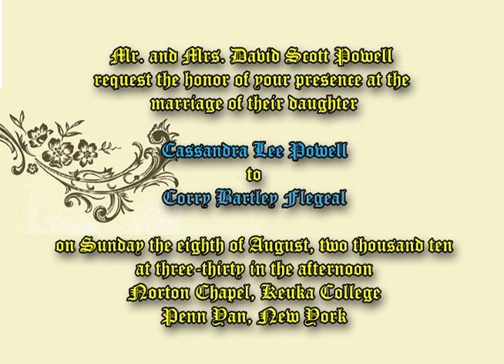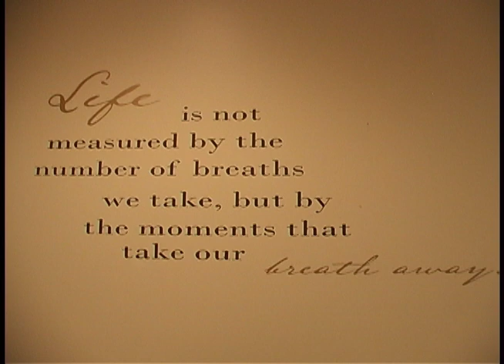Corry and Cassandra's Wedding 2010